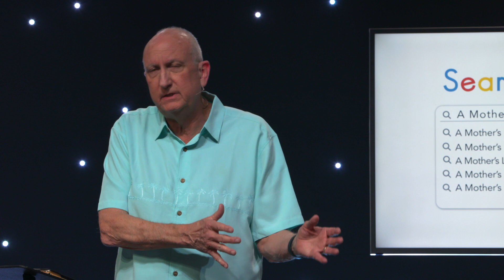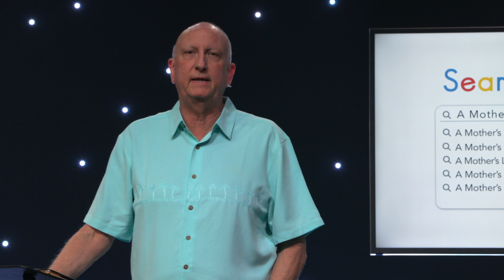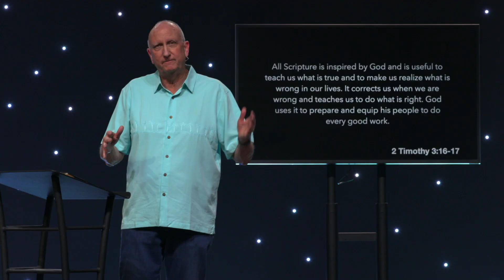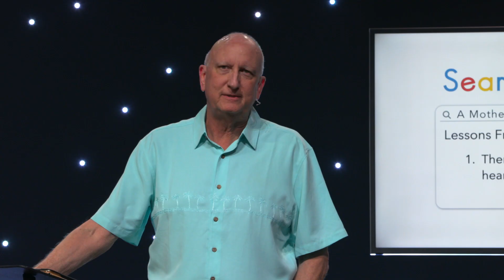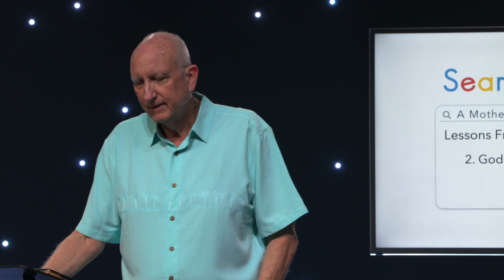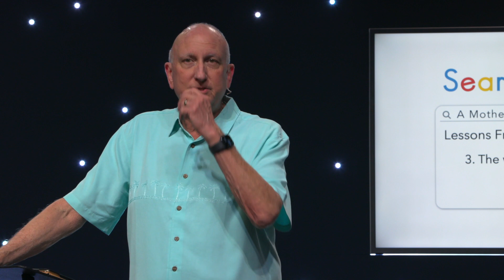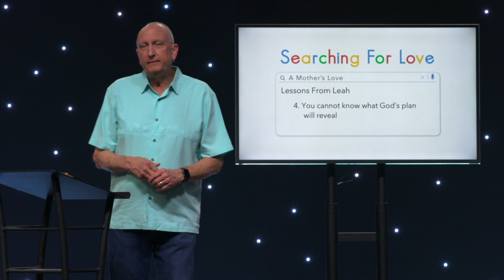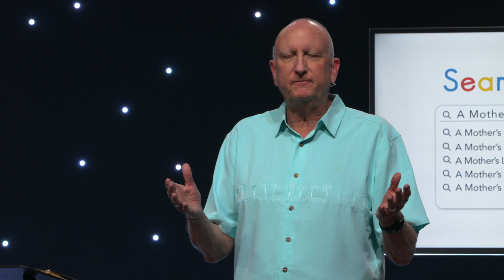A Mother’s Love (GV Online, May 9)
Weekend Service
Searching For Love, Pt 1

Streaming License
CSPL083499